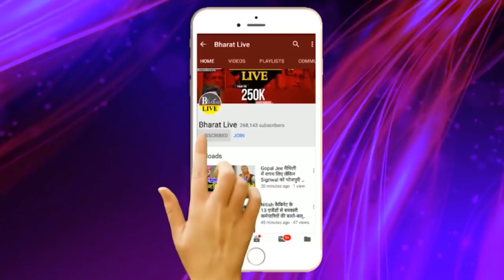उखाड़-कबाड़ : सरकार गिराने के सवाल पर सहनी ने क्या कहा खुद सुनिए!